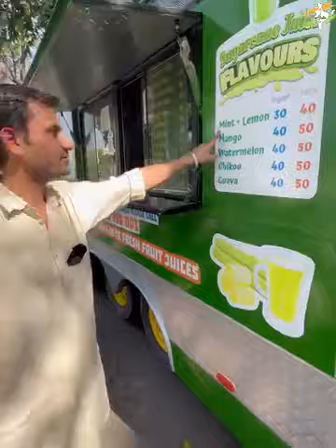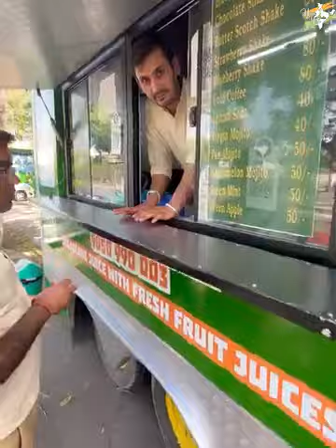गन्ने से बनी कुल्फियां कला हो तो ऐसी | Sugar cane candy | Juices | India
गन्ने से बनी कुल्फियां कला हो तो आदमी कमाने के नए नए तरीके ईजाद कर लेता है